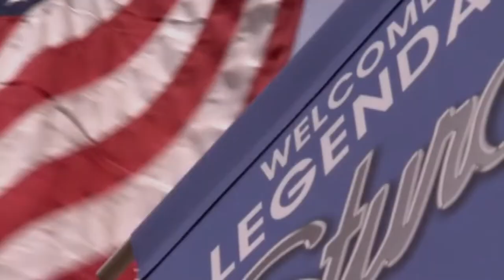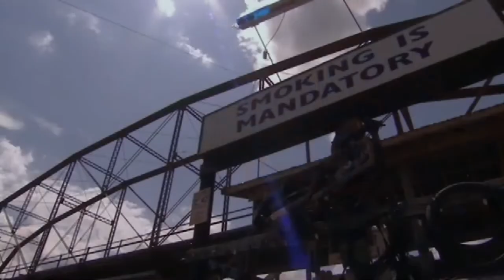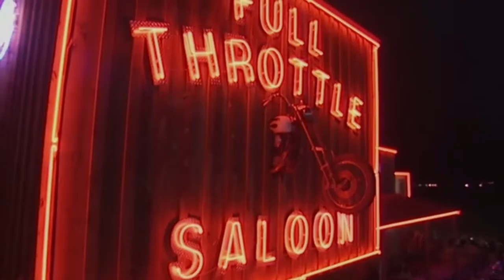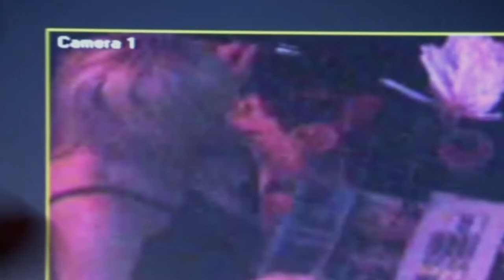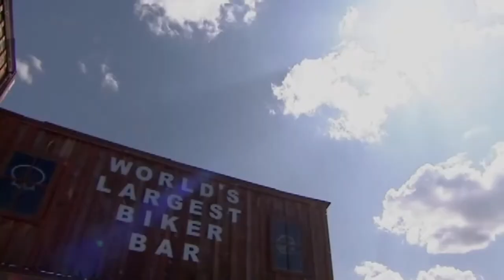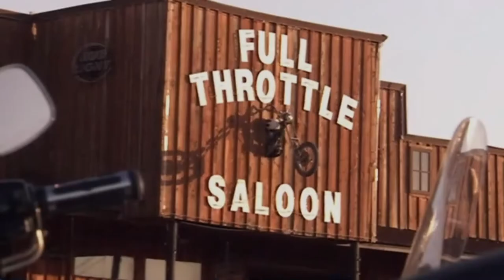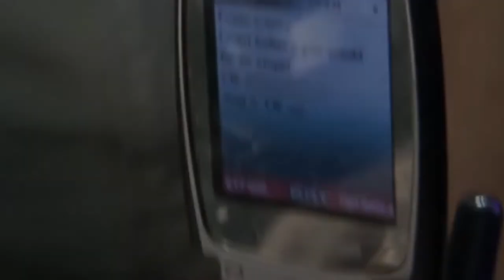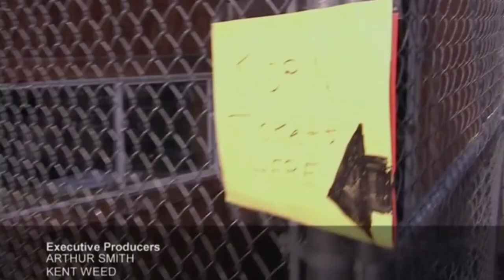WATCH full episodes Michael Ballard's Full Throttle Saloon TV Series season 1 episode 1